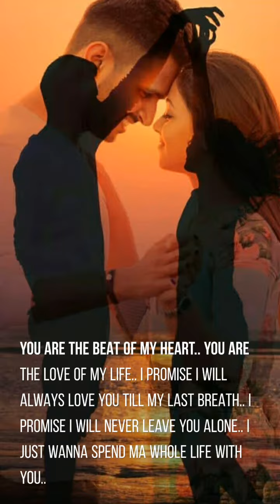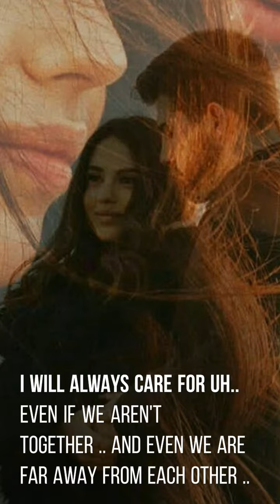Dil diya galaa || instrumental || love quote || full screen WhatsApp status || love couple